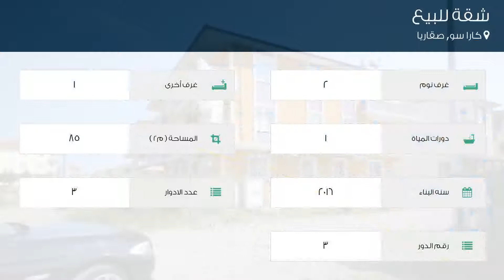شقة للبيع في شارع 188- سوكاك, كارا سو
تفاصيل العرض:-

رقم: 3303865

ميزات:-

2 الغرف, 1 غرف أخرى, 1 عدد دورات المياه, 3 عدد الأدوار, 3 رقم الدور, 2016 سنة البناء, غاز, سكني, صالة